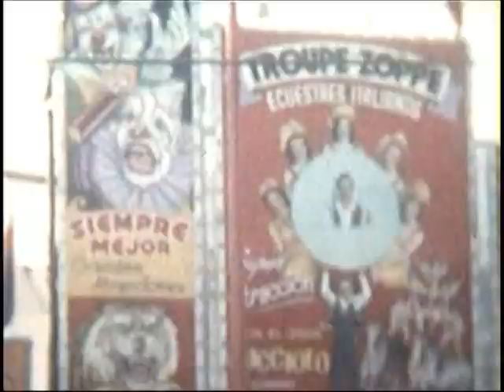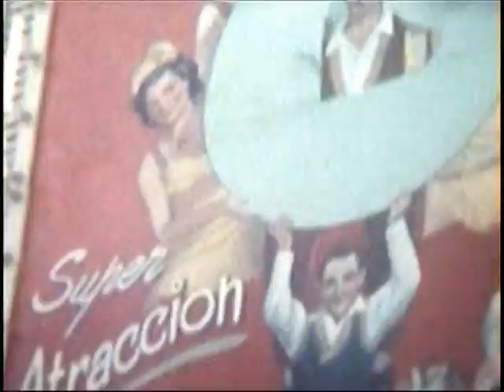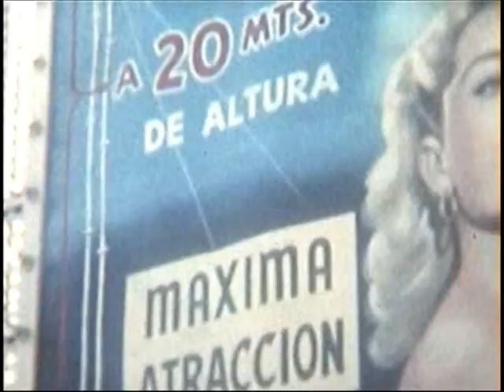Tony Steele Circo Atayde 1957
The Flying Malkos performed with Circo Atayde in 1957. The flying return trapeze act featured Tony Steele performing the triple somersault. Here's footage from the backyard.